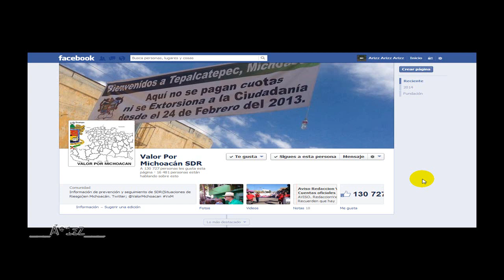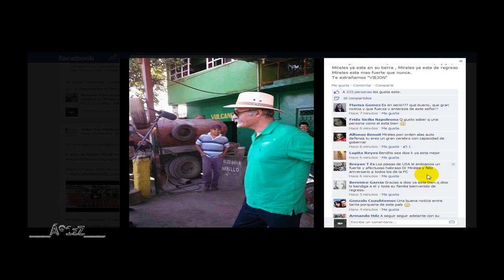Primera imagen de Mireles en su regreso a Tepalcatepec